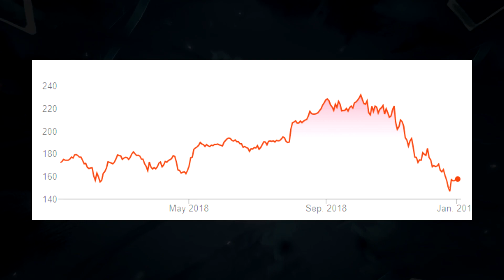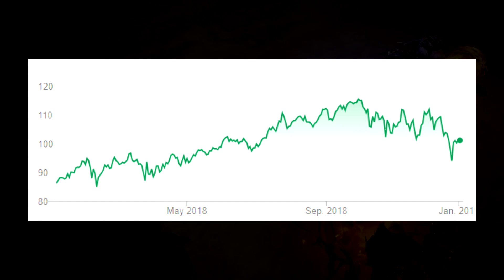The Next Gaming Industry Crash? (...Or Do Some Companies Just Suck?)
Several video game companies (namely Activision Blizzard and EA, but others as well) saw significant down-turns in their stock value during the latter part of 2018. Is this trend limited to only certain companies? Are we seeing a general decline of the entire tech industry? Or is this the next big gaming industry crash?

Catch our gaming news and general nerd info podcast, Augmented Reality, live on this channel every week! (See our "About" page for broadcast times.)

MUSIC CREDITS